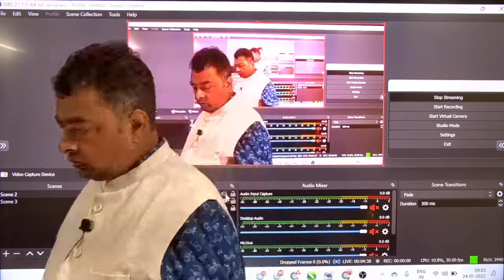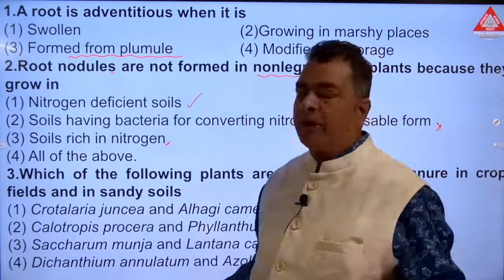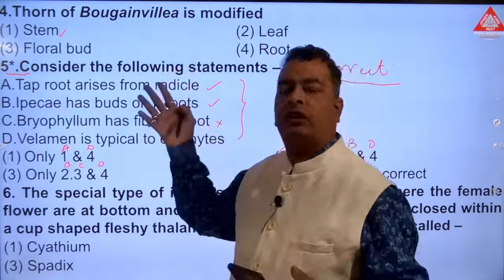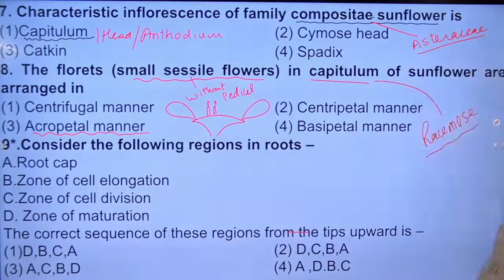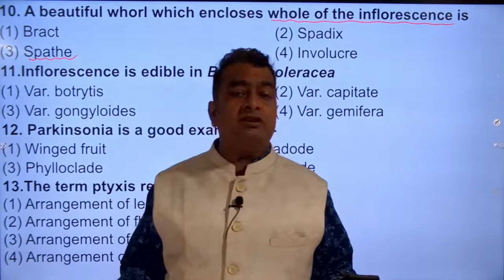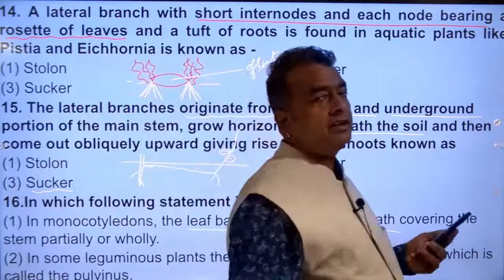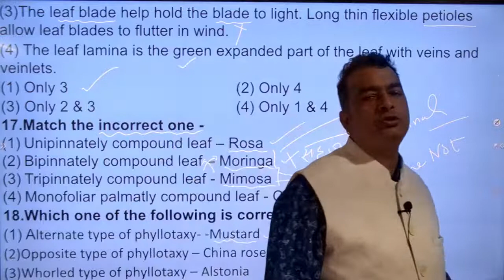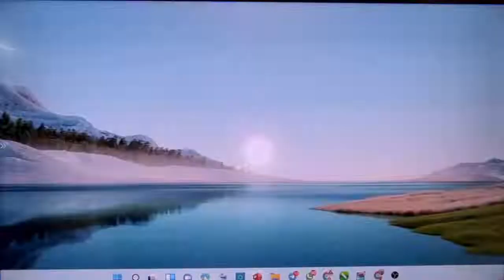Sarthak Question series Inflorescence Plant Morphology for NEET 2022 revision /TGT /PGT ) BIO CLINIC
We will be providing videos about biology for NEET -FOUNDATION /CBSE/ISC 11th or medical aspirants with interactive lectures on this platform i.e RISHI ROSTRUM Education centre Please like share and subscribe for more videos.
Batch code-Bio74
Enroll yourself into BIO BLOSSOM (You Tube) for Assignment and class notes and more